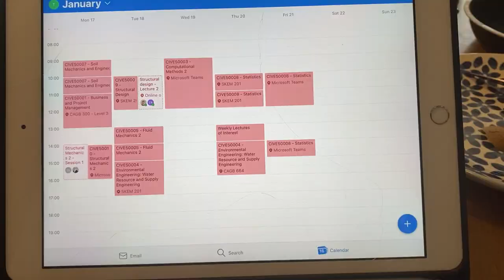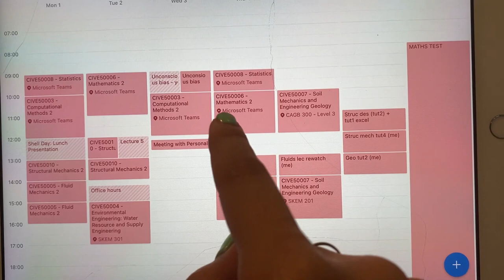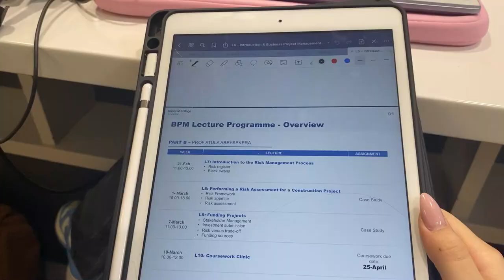5 Facts About Civil Engineering At Imperial College | Uni Vlog | A Day In My Life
Hey!! I am back with another video!!
Don't be shy to comment and ask any questions you have, I'll be happy to help.